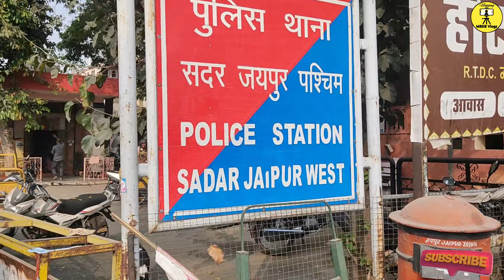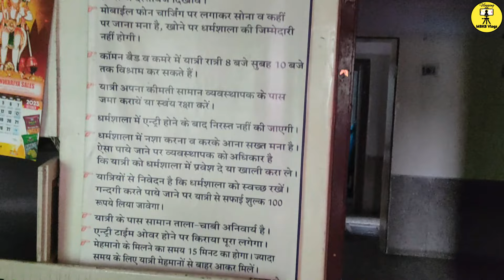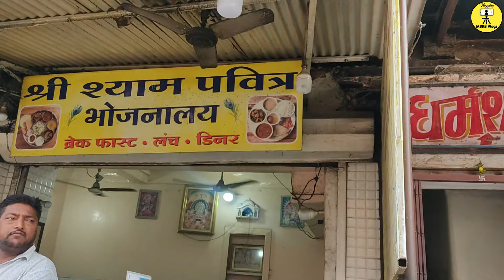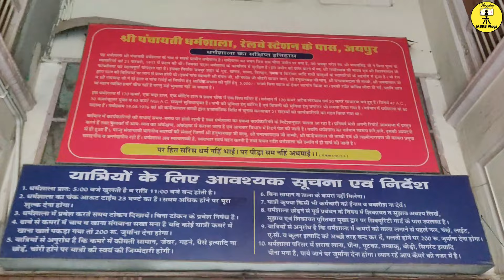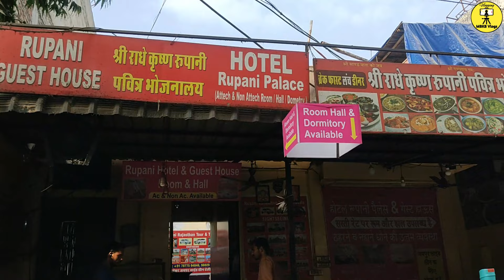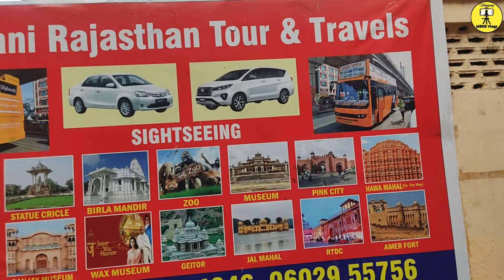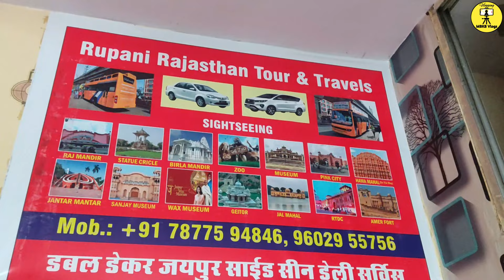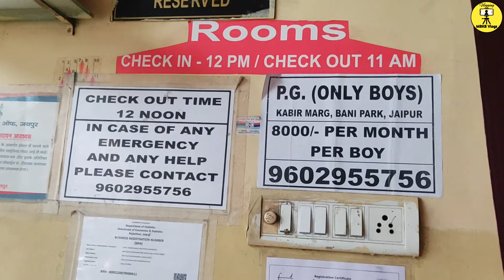Best Dharmshala In Jaipur To Stay | Shri Panchayati Dhramshala Jaipur | Best Budget Hotels In Jaipur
Guys I am back with my another vlog about the Best Hotel or dharmshala in Jaipur. I haven't seen any dharmshala in jaipur with such a beautiful view.
if you like the video do give a thumbs up 👍 and click on the bell icon to be updated about my upcoming vlogs
This is not a promotional video. We have tried to show through this video what our experience was with the hotels or dharmshala.

Best Dharmshala In Jaipur To Stay
Shri Panchayati Dhramshala Jaipur
best budget hotels in jaipur
jaipur me kaha ruke
total kharcha in jaipur
jaipur vlogs
Jaipur Hotel with Swimming Pool
Jaipur Haveli Hotel
Jaipur Best Hotel
Jaipur Budget Hotels
Jaipur Luxury Hotels
Jaipur Hotel Room Price
Jaipur Hotel Price
Jaipur Tour
Jaipur Hotels
Best Hotel in Jaipur
Budget Hotels in Jaipur
Top 10 Hotels in Jaipur
Best Places to Stay in Jaipur
Jaipur Hotel
best dharmshala in jaipur
best rooms in jaipur
best rooms to stay in jaipur
saste mein kahan ruke jaipur mein
jaipur best homestay
jaipur deluxe rooms
mbkb,
mbkb vlogs,
vlogs,jaipur,
best dharamshala in rishikesh,
hotels in jaipur,
cheap dharamshala,
jaipur hotels,
best place to stay in jaipur,
dharmshala in jaipur near railway station,
luxury hotels in jaipur,
cheapest room in jaipur hotels,
where to stay in jaipur